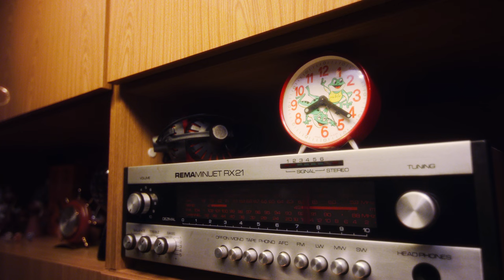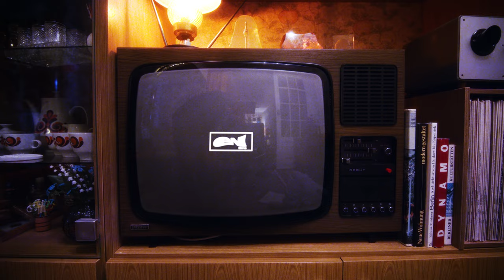Moritz - No More C0CA!N€ (prod. Moritz)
OTHER EYES EUROPE TOUR 2023
09.11. Hamburg, Turmzimmer
10.11. Berlin, Panke
12.11. Köln, Yard Club
13.11. München, Backstage Club
14.11. Stuttgart, Cafe Galao
15.11. Zürich, Werk21
17.11. Wien, Rhiz
18.11. Barcelona, Razz 3
19.11. Madrid, Moby Dick
24.11. Paris, Le POP UP du Label

MUSIC
Prod. by: Moritz
Mix & Master: Samuel Kalbantner

Directed by Elias Nader
Edit: Elias Nader
Concept: Moritz & Elias Nader
Producer: Malte Saher
DOP: Ole Villwock
Gaffer: Eric Terrey
Grading: Duc Anh Mai Ho